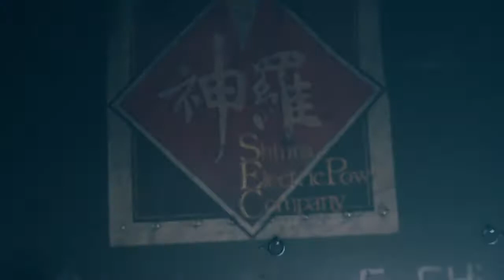FINAL FANTASY VII REMAKE-Fight for survival/Pt.2